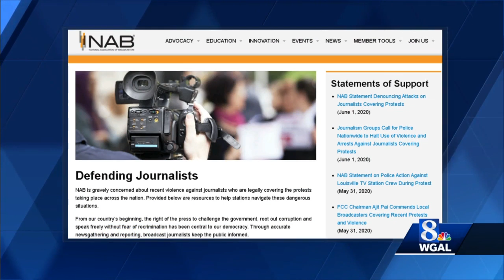Journalists covering protests have been arrested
Journalists covering inequality protests across the nation have been arrested, harassed or even assaulted. WGAL spoke with the president and CEO of the National Association of Broadcasters, Gordon Smith, who is denouncing that violence.